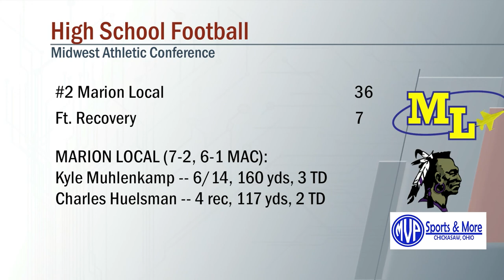Marion Local vs Ft. Recovery Football 10/25/2019